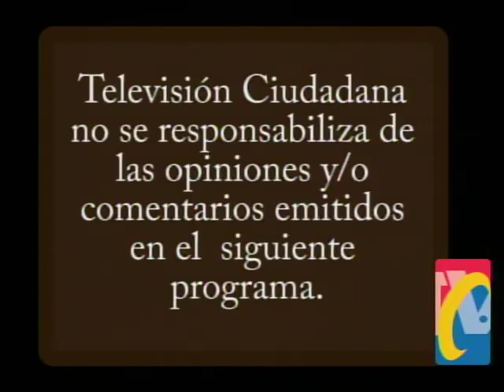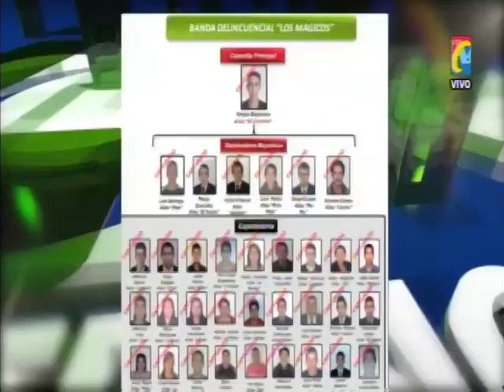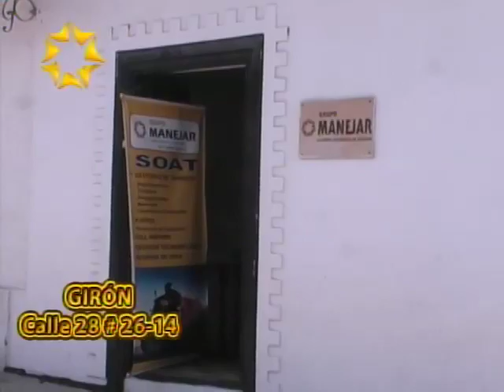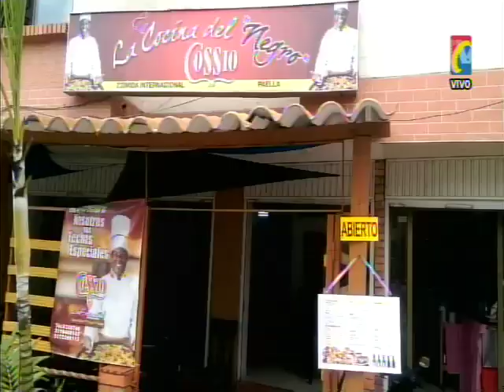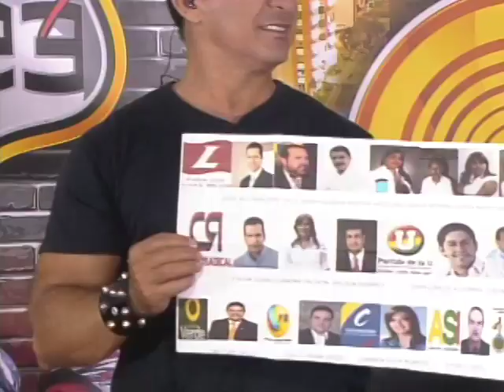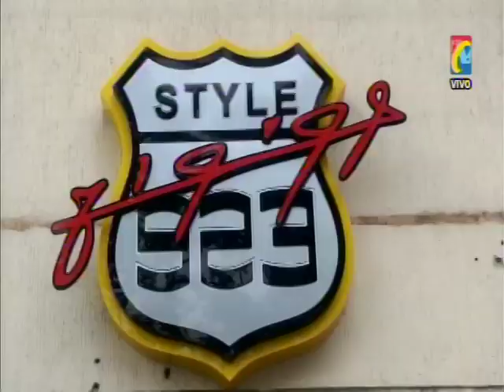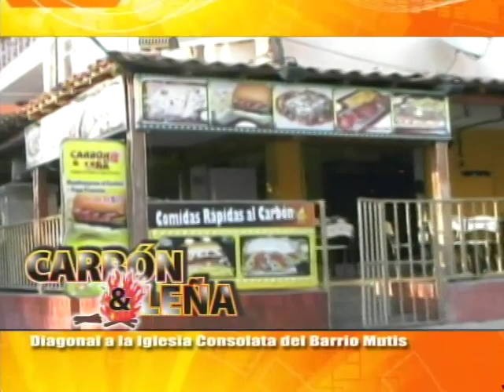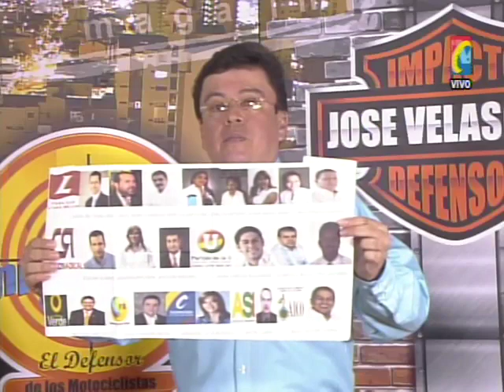Programa IMPACTO Martes 14 de JULIO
01- Cocaína encaletada en ambulancia decomisó la policía a medico, enfermeros y heridos Falsos vía a la costa
02- SAN GIL- Libre esposo asesino de ANGELINA CALA de 28 años, que la mato a Machete
03- SAN GIL papa de Angelina CALA Pide justicia contra Esposo Asesino de su Hija
04- GIRON huecos en vías san Jorge 1,2 ,3 y 4  por obras Inconclusas del Acueducto y MARVAL
05- Restaurante COSSIO La Mejor Paella y Comida de Mar en Bucaramanga
06 - Funcionaria de Fiscalía María del pilar Páez- en estado Ira Atropello Vendedor Helados y destruyó Fachada de Vivienda
07- En Style 923- Avenida la rodita cra 25 Se reúnen Motos Alto Cilindraje a rodar
08- Queman Moto de atracador Deiby Julián García Osorio que intentó robar Nomina obreros de Construcción
09- fotos FACEBOOK Pagina SEGURIDAD CIUDADAN DE BUCARAMANGA
10- Caravana Pinta Huecos a Girón
11- Sebastián Galvis SCOOTER FAMILY BUCARAMANGA
12- Taxista Fastidioso XVV 094 porque Estábamos Pintando Huecos
13- Ramiro Vásquez testigo funcionaria de la Fiscalía Arrolló Anciano Vendedor de Helados calle 24  Cras 25 y 26
14- SAN PABLO Sur Bolívar- Mataron 3 Guerrilleros durante ataque a Base de Policía seguridad de Erradicadores